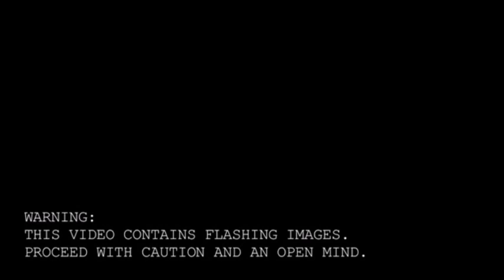【英検三級落ちた俺が】ECHO歌ってみた【NAOYA】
まじで英語できるようになりたい！